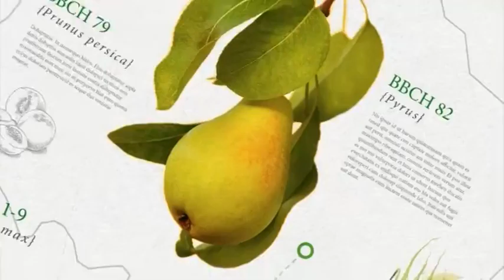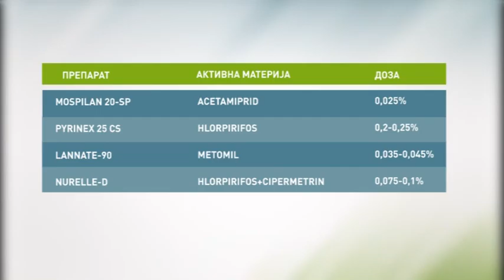Zelena prognoza, 26.5.2016. - O stanju u zasadima jabuka